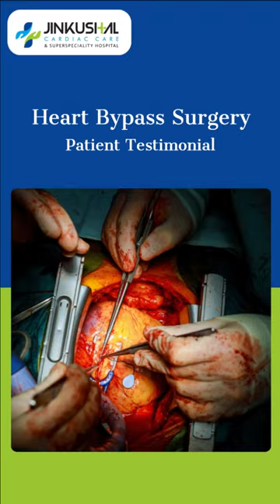Heart Bypass Success Story: A Journey to Recovery at Jinkushal Cardiac Care Hospital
Witness the incredible journey of a brave woman who triumphed over heart issues with the expert care at Jinkushal Cardiac Care Hospital.

Dr. Mayur Jain's meticulous Angiography revealed blockages, paving the way for a successful Heart Bypass Surgery.

Her recovery is a testament to the excellence at Jinkushal.

Jinkushal Cardiac Care Hospital provides advanced cardiac care with state-of-the-art facilities, a cutting-edge CATH LAB, and a 24/7 emergency cardiac ambulance, ensuring top-notch healthcare for all patients.